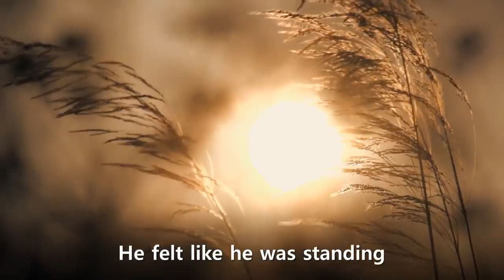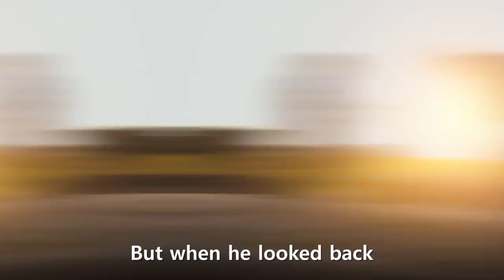The Grass Is Greener Where You Water It | Message From.Jay Shetty